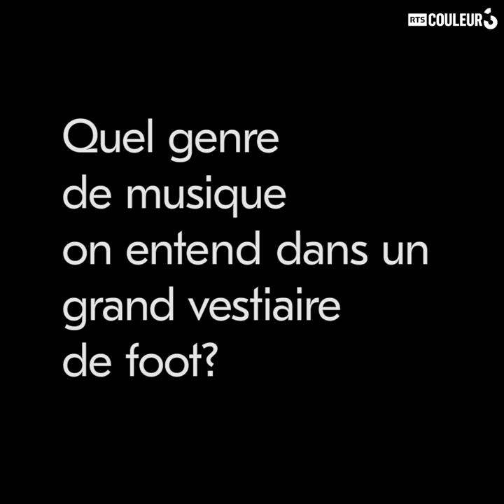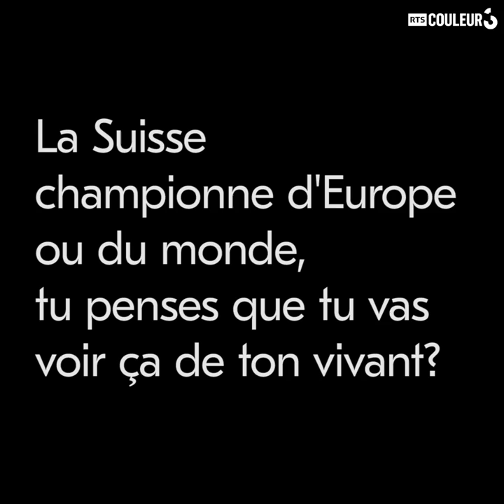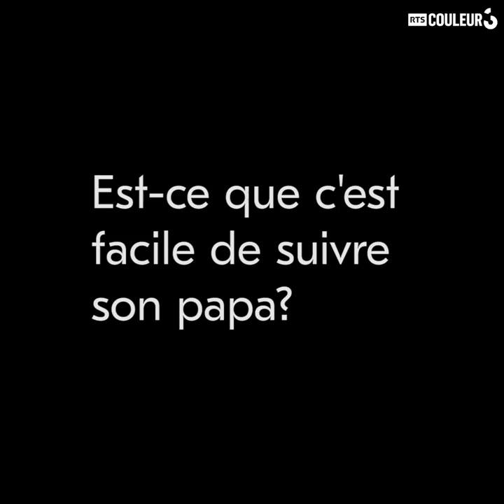Interview - Johan Djourou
Le footballeur Johan Djourou (un des héros de notre Nati) était de passage dans la 3ème mi-temps. Au menu: musique de vestiaire, tour d'Europe en famille et autres Footaises...